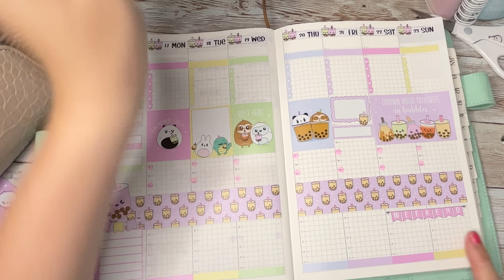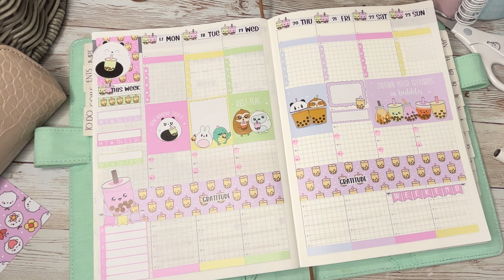Back in my cousin! Rings regrets! Again!